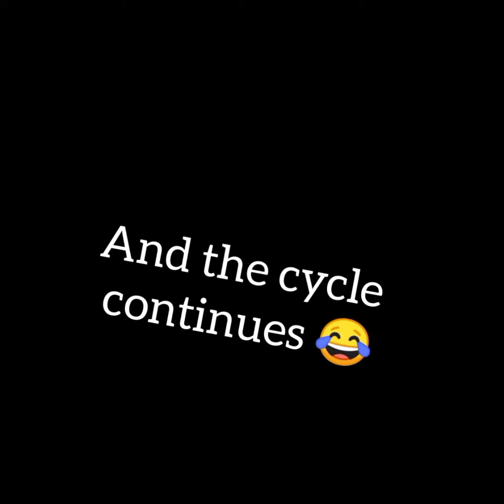Students in 2021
let's meet in the nest video ❤️